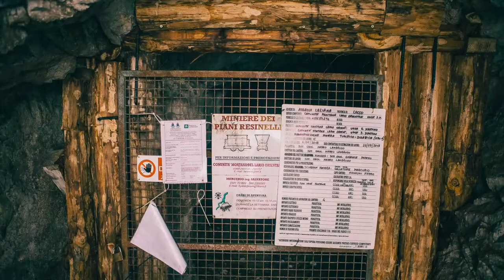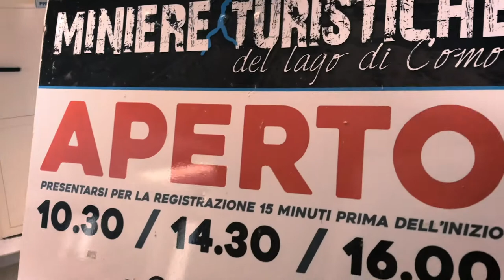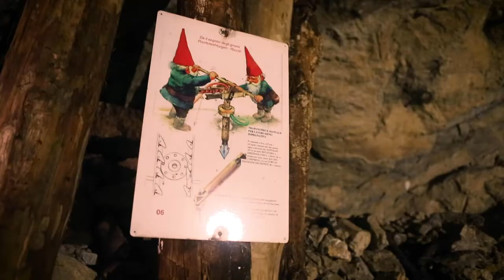Il parco minerario dei Piani Resinelli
Nel nord della Lombardia, la storia non si scopre solo in chiese, antiche dimore o castelli, ma anche nelle viscere della Terra.
La regione ha una secolare tradizione mineraria che oggi è stata in parte recuperata per rievocare un passato che non è fatto unicamente di eventi politici, storici o militari, ma anche di un duro e anonimo lavoro che sosteneva lo sviluppo e la ricchezza di un territorio che è stato crocevia della grande storia.
Il Parco Minerario di Piani Resinelli in Valsassina sulle prime montagne nei pressi di Lecco, alle pendici della Grignetta, è uno dei più antichi siti minerari oggi visitabili.
Qui si estraeva la galena, cioè il solfuro di piombo che, dopo la fusione e la cottura a carbone, diventava piombo. Era la materia prima con cui il Ducato di Milano forgiò per secoli le proprie armi e, fino all'introduzione della polvere da sparo nel ciclo estrattivo, veniva ricavato con un massacrante lavoro manuale che scavava, centimetro dopo centimetro, la roccia della montagna alla ricerca del minerale.

I minatori, fino alla fine del XVIII secolo, venivano pagati a cottimo. La loro paga era il materiale estratto che poi avevano il compito di rivendere o barattare. Le attrezzature erano a loro carico e i condotti erano pericolanti, i crolli erano il pericolo più frequente.
Erano lavoratori stagionali che d'inverno, quando le temperature esterne ghiacciavano l'acqua e asciugavano i condotti, facevano della miniera la loro casa.
Nel corso dei secoli ovviamente le condizioni di lavoro sono migliorate, le tecniche si sono perfezionate, ma il lavoro del minatore è sempre stato una sfida quotidiana tra l'uomo e la roccia.

Le miniere Resinelli, il cui nome deriva da quello della famiglia che anticamente ne deteneva la proprietà, sono rimaste attive fino al 1958. Nel 2002 sono state messe in sicurezza e recuperate a scopo turistico e oggi sono accessibili a visitatori di tutte le età.

Chiamata anche con il nome femminile "Anna", fa parte del complesso delle Miniere Turistiche del Lago di Como che comprende anche il Parco Minerario Cortabbio di Primaluna. Qui le gallerie penetrano per un chilometro nel cuore della Grigna. Dalla metà dell'Ottocento e fino a pochi anni fa si è estratta la barite, il solfato di bario, una sostanza utile e impiegata per numerosi scopi, dall'industria alimentare a quella della carta, fino all'impiego in campo medico.

Ma la Valsassina, come ricorda la guida mineraria Dario Milani, è sempre stata ricca di minerali e conosciuta nella sua storia come una terra di estrazione.

Lo ricordava anche Leonardo Da Vinci che, lungo il suo periodo da ospite del Ducato di Milano visitò queste zone e le descrisse come ricche di "vene di ferro e cose fantastiche” nelle pagine di quello che oggi è chiamato il Codice Atlantico.

Con Dario Milani, guida mineraria.

Realizzato da THE ITALY DIARIES (Guido Mariani, Vince Cammarata) per TVSVIZZERA.IT - Marzo 2019